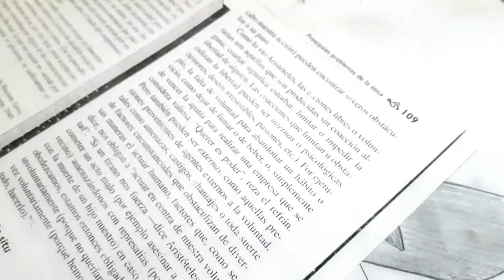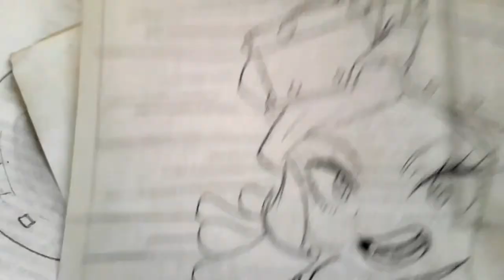Como dibujar a MEI HATSUME SIN GAFAS DE BOKU NO HERO a pulso y lapiz | how to draw | XDEIOS